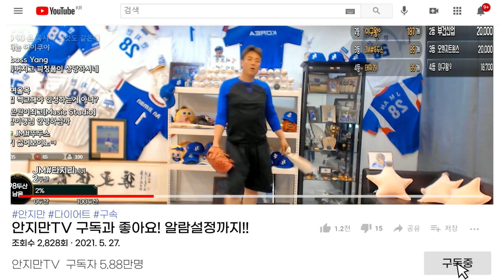프로들이 쓰는 구속을 순간적으로 늘리는 방법은...?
구속 측정 전 야간 운동을 하는 안지만..
순간적인 구속 증가 방법을 알고 있다는데... 과연?

전 프로 야구선수 이자 BJ겸 유튜버 안지만입니다
준법정신을 지키며 개인방송 규칙을 철저히 지키며 열심히 살고있습니다
실수가 있더라도 많은 지도 편달 부탁드리며 많은 응원 후원 부탁드리겠습니다.